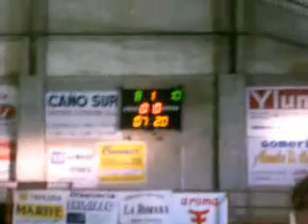Defensa y Justicia 21-27 Ferro, Infa.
1er tiempo.